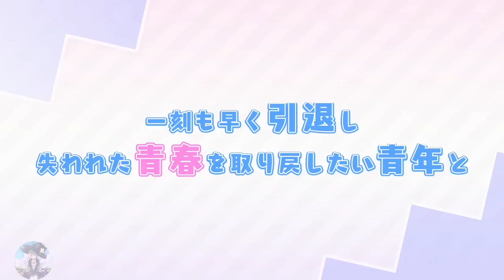Futoku no Guild - Official Trailer [Sub indo]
Futoku no Guild
Rilis: Oktober 2022

Info tentang anime !!!

Anime  : Futoku no Guild
Genre  : Comedy, Fantasy, Ecchi
Studio : TNK
Sinopsis : Kikuru Madan, adalah seorang pemburu monster dengan performa luar biasa, karena pekerjaan khususnya di hutan, tetapi dia memutuskan untuk berhenti karena takut menyia-nyiakan masa mudanya...

Cast :
Hitamu Kyan : Isobe Karin
Madan Kikuru : Fukuhara
Angers Maid : Shibuya Ayano

Bila ada kesalahan dalam penerjemahan mohon dimaafkan, karena hal tersebut hanya pengetahuan pribadi saya dan masih perlu banyak mempelajari agar menjadi lebih baik.